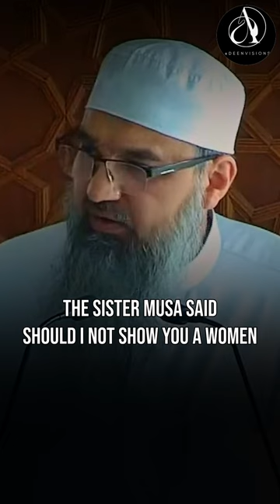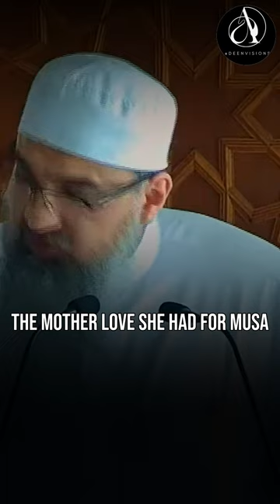Short Story of Musa (AS) | Murtaza Khan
Original video taken from @MasjidTawhidLeyton
Speaker: @ShaykhMurtazaKhan
Edited by: @DeenVisions

Support the team for more content.